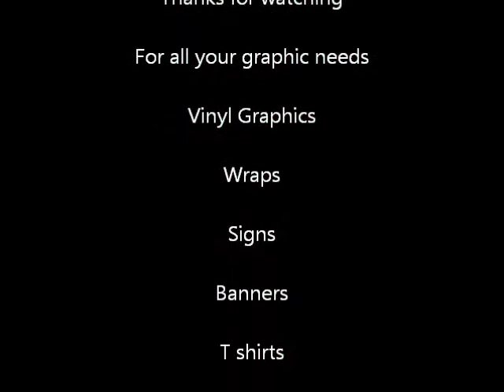Turkey Bowl 2011 5-8's @ Delta Speedway.wmv